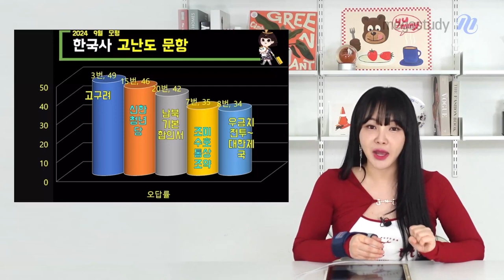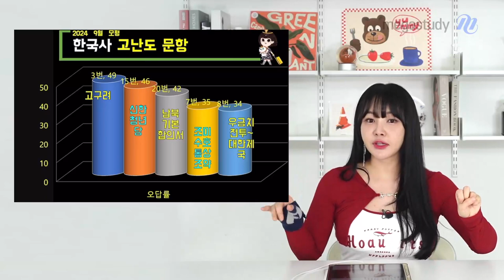[메가스터디] 한국사 이다지쌤 - [한국사] 9월 모평 TREND REPORT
짹짹이 친구들~ 한국사 총평과 분석을 준비했어요! :)

난이도
- 평이하게 출제된 시험
- 2015 개정 교육과정 적용
- 근현대사 중심 변별도가 높은 핵심 문항 출제
** 근현대사 출제 비중이 높아진 만큼 집중적인 학습이 필요함

시대별 출제 비율
- 전근대 (6문항)
  ㄴ 고대~고려시대 정치+문화사
  ㄴ 조선시대 정치+경제사
- 근현대 (14문항)
  ㄴ 자세한 연표 문항(8번, 20번)
  ㄴ 시대만 알아도 풀 수 있는 문항이 다수 출제
  ㄴ 사료&선지 모두 까다로운 핵심 문항 (15번)

고난도 문항
- 15번, 3번, 20번, 7번, 8번

짹짹이 친구들~ 시험 치르느라 너무 고생했어요!
잘 봤다고 자만하지 말고, 못 봤다고 좌절하지 말고
수능까지 함께 화이팅해요♥♥♥♥